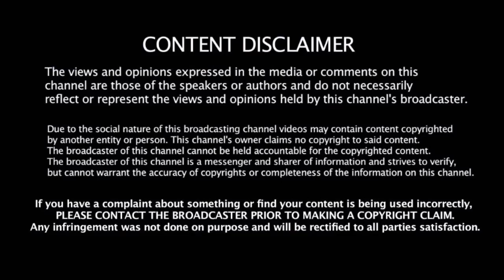ரஜினியின் பேச்சி article 370 பற்றி அனைவரையும் திரும்பி பார்க்க வைத்து விட்டது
superstar speech about article 370 lot of peoples read about article 370